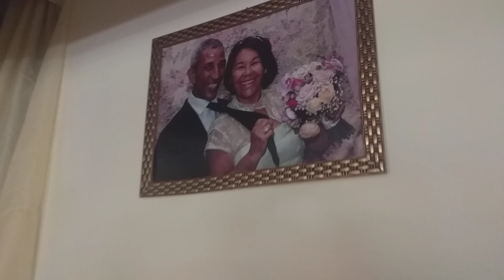Fomos convidados por um casal abençoado para um churrasco!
Nossos amados irmãos,  passam a vida fazendo o bem, visitando os idosos, enfermos, famílias necessitadas, sempre trabalhando para edificação da igreja. Agora por merecimento Deus os presenteou com tamanha benção,  glórias ao Senhor!